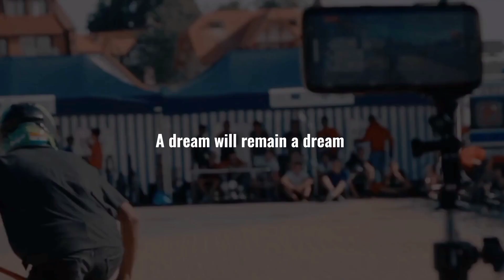A dream will remain a dream for Bangladeshi Mtb Freestyle Athletes